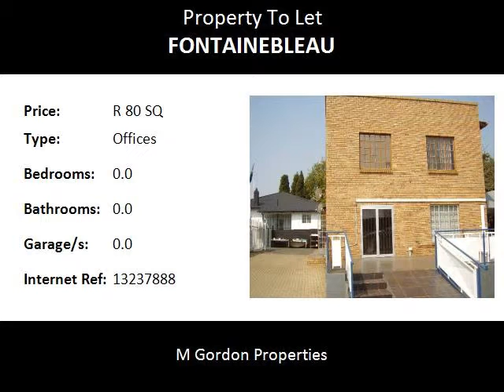Offices To Let in Fontainebleau, Randburg, South Africa for ZAR R 80 Per Square Meter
Bedrooms:
Bathrooms: 0.0
Garages: 0.0
Price: R 80 Per Square Meter

Property Description:

OFFICES  /  SEMI RETAIL PREMISES AVAILABLE NOW.

HIGH VISIBILITY AND GREAT SIGNAGE OPPORTUNITIES ON
                                    MAIN ROAD.

-   2  x   Suites of approximately 75 m2 available.
-   OR  :  Rent the whole building of approximately 150 m2.
-  Outside deck available for use by ground floor tenants.
-  Each suite with own private bathrooms and kitchen.
-  Up to twelve parking bays available, or more by negotiation.
-  ASKING RENTAL OF R80,00 / m2. All reasonablle offers will be submitted to owners for consdideration and negotiation.
-  OTHER MONTHLY COSTS  :  Parking @ R200,00 / Bay,
   Municipal Electricity and Water Consumption, Refuse and
   Sewer Usage and VAT.

TO VIEW THIS AS WELL AS OTHER RENTING AND PURCHASING OPPORTUNITIES OF OFFICES, RETAIL /  SHOPS, ETC. IN FONTAINEBLEAU, RANDBURG, LINDEN, BLAIRGOWRIE, BORDEAUX, FERNDALE, ROBINDALE AND IMMEDIATE SURROUNDS CONTACT MARK GORDON OF M. GORDON PROPERTIES NOW ON  :
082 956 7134    or    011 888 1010.